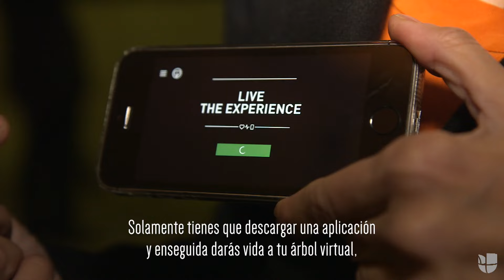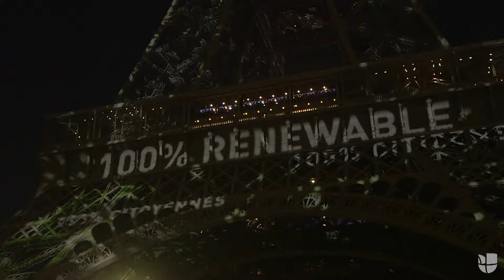La Torre Eiffel se transforma en un bosque virtual para la ‪COP21‬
La artista Naziha Mestaoui explica este proyecto que quiere llevar a más monumentos del mundo.